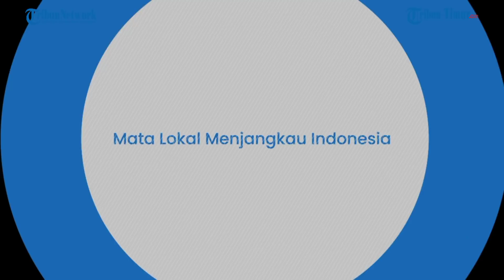Marinir dan Perwira AL Ukraina Menyerah Tanpa Syarat, Diperlakukan Baik oleh Rusia dan Chechnya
(TRIBUN-TIMUR.COM)